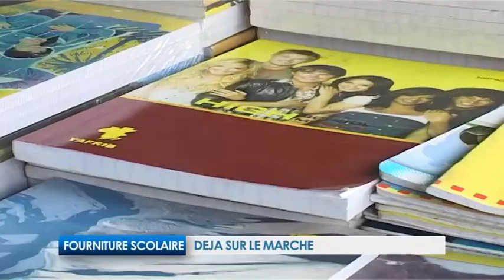FOURNITURE SCOLAIRE: Deja sur le marché